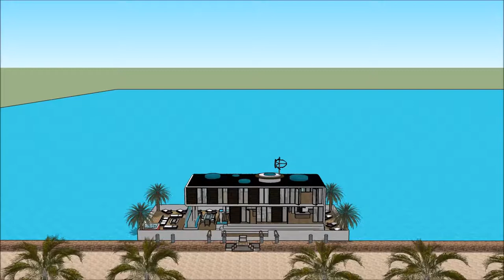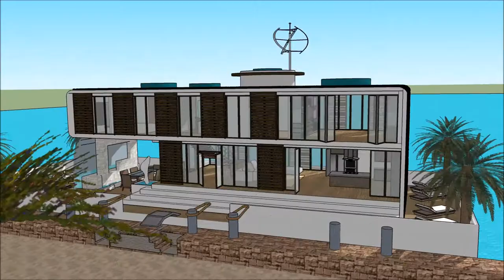kućica na splavu Pluta kuća arhitektura Beograd 3D Arhitekt moderan voda vila brazil jahta lal 2018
The floating house villa houseboatzania launching an innovative high-end luxury yacht floating house villa mansion home design potentially as a display of exhibition of the kućica na splavu Pluta kuća arhitektura Beograd 3D Arhitekt moderan voda vila brazil jahta lal 2018 .

The collection of the Floating house villa houseboatzania concept of kućica na splavu Pluta kuća arhitektura Beograd 3D Arhitekt moderan voda vila brazil jahta lal 2018  consists of high luxury and architectural art pieces in minimalism combined with living on the waterfront of the harbour.

The floating house villa mansion yacht design has the basis to sustain living with high standards and contemporary structural design - kućica na splavu Pluta kuća arhitektura Beograd 3D Arhitekt moderan voda vila brazil jahta lal 2018  with numerous of prospects for excessive living and
celebrating the desire of life worldwide: